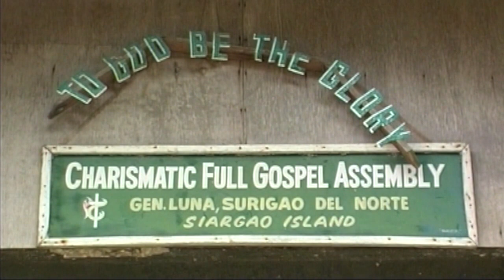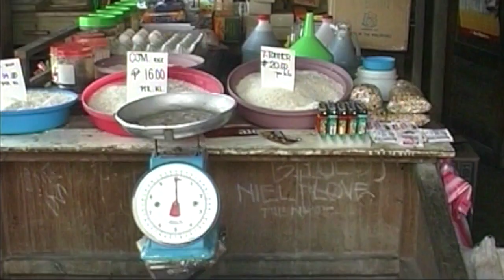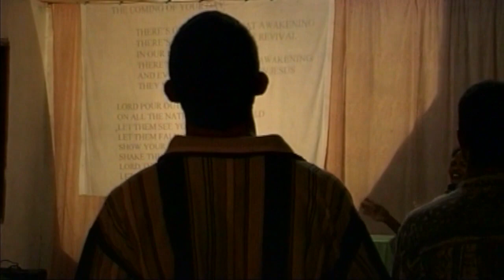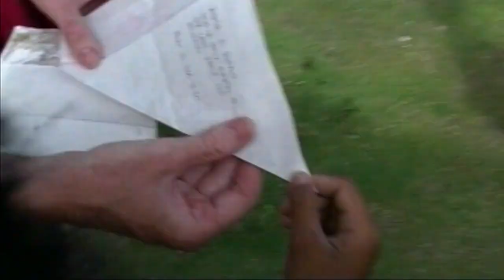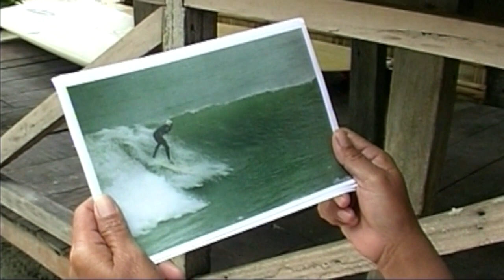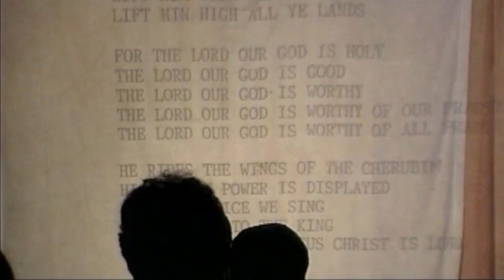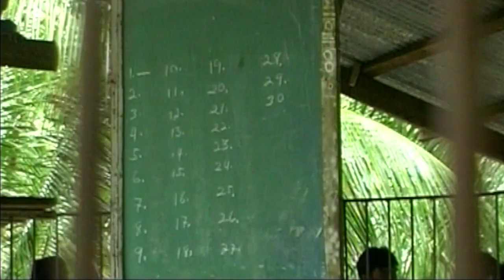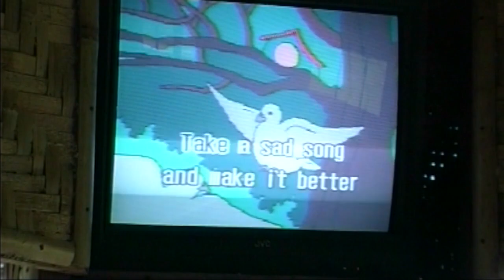General Luna on the Philippines: An island between paradise and poverty | Documentary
The remote Philippine island of General Luna is a refuge for outsiders and dropouts. This documentary portraits three people who left everything behind to live on the small island.

Max Howell: An English surfer who fell in love with the waves of the legendary Cloud 9 surfing area on General Luna and came back several times before he decided to stay for good.
"Pirate Pete": A former professional sailor from Australia who, after living on his boat for 20 years, settled on the island. There he got married and had seven children.
Walter Baskervilles: A former drug addict who turned to god and became a Christian missionary on General Luna.

Back then, General Luna was still unknown to most of the world. This slowly changed as more and more tourists discovered it as a surf spot but also as a relaxing beach holiday destination. However, the first impression may be misleading. The island is no perfect paradise, as its inhabitants struggle with poverty, poor health care and addiction.

Original title: General Luna - Surfers, Sailors and Missionaries
A film by Gerd Breiter
Year: 2000